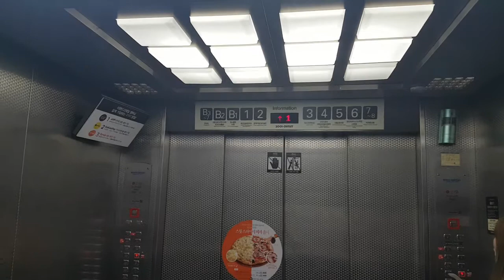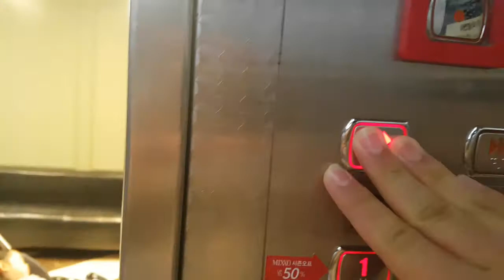(2017.08.15 촬영) 경기도 성남시 분당구 미금일로154번길 20 (구미동) 2001아울렛(분당점) 나머지구간 구.동양엘리베이터 탑사기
1997년식 동양엘리베이터의 리모델링분이며, 7~PH층은 미운행, B1~B7층은 혼잡상 생략한점 양해바랍니다.